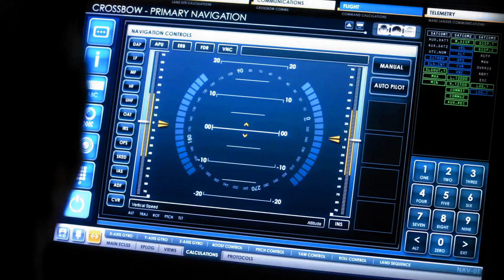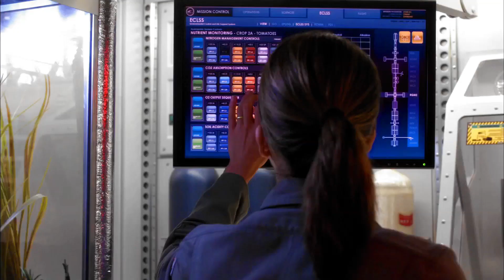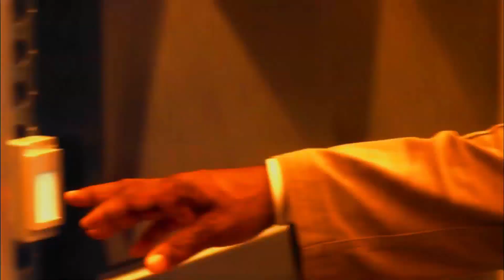LEGIÃO URBANA - METAL CONTRA AS NUVENS - | SCI-FI LOVERS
Defying Gravity | Series | + Legião Urbana - Metal Contra as Nuvens

\/ LETRA \/

Não sou escravo de ninguém
Ninguém, senhor do meu domínio
Sei o que devo defender
E, por valor eu tenho
E temo o que agora se desfaz
Viajamos sete léguas
Por entre abismos e florestas
Por Deus nunca me vi tão só
É a própria fé o que destrói
Estes são dias desleais
Mas sou metal, raio, relâmpago e trovão
Eu sou metal, eu sou o ouro em seu brasão
Eu sou metal, me sabe o sopro do dragão
Reconheço meu pesar
Quando tudo é traição
O que venho encontrar
É a virtude em outras mãos
Minha terra é a terra que é minha
E sempre será
Minha terra tem a lua, tem estrelas
E sempre terá
Quase acreditei na sua promessa
E o que vejo é fome e destruição
Perdi a minha sela e a minha espada
Perdi o meu castelo e minha princesa
Quase acreditei, quase acreditei
E, por honra, se existir verdade
Existem os tolos e existe o ladrão
E há quem se alimente do que é roubo
Mas vou guardar o meu tesouro
Caso você esteja mentindo
Olha o sopro do dragão, olha o sopro do dragão
É a verdade o que assombra
O descaso que condena
A estupidez, o que destrói
Eu vejo tudo que se foi
E o que não existe mais
Tenho os sentidos já dormentes
O povo quer, a alma entende
Esta é a terra de ninguém
Sei que devo resistir
Eu quero a espada em minhas mãos
Eu sou metal, raio, relâmpago e trovão
Não me entrego sem lutar
Tenho, ainda, coração
Não aprendi a me render
Que caia o inimigo então
Tudo passa, tudo passará
E nossa história não estará pelo avesso
Assim, sem final feliz
Teremos coisas bonitas pra contar
E até lá, vamos viver
Temos muito ainda por fazer
Não olhe pra trás
Apenas começamos
O mundo começa agora
Apenas começamos

*** UPDATES LATER ON FOLKS!

*** LONG, LONG PROJECT THIS ONE!